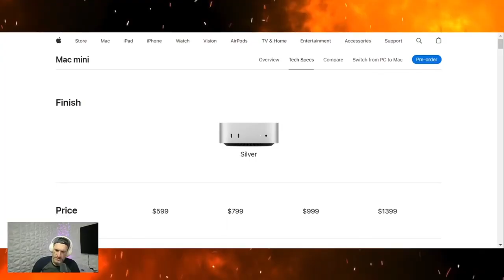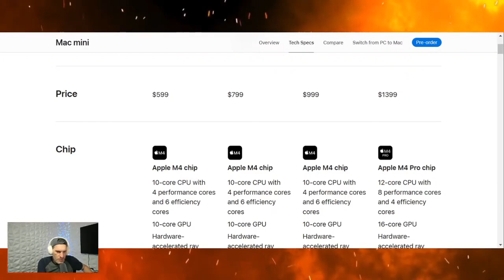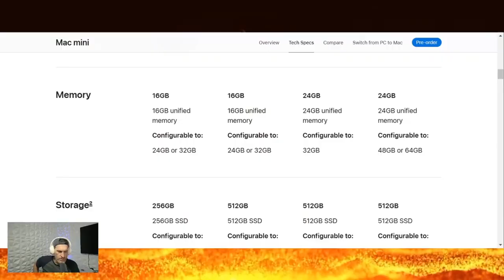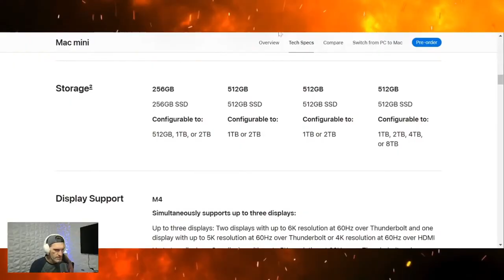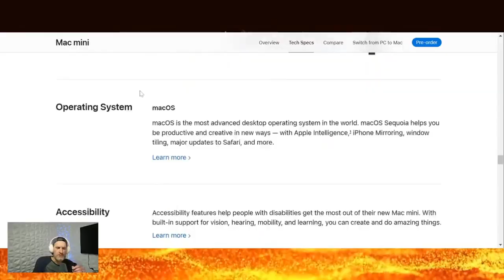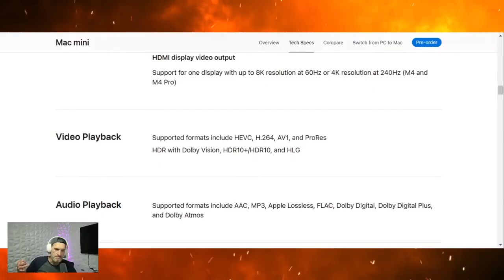Apple Mac Mini M4 CPU Best Mini PC for the Money, Even if you Hate Apple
eSIM STUDIOS PODCAST LIVESTREAM⬇️
Podcast

ABOUT US ⬇️
Taylor Bell is the founder, creator and host of the successful eSIM Studios YouTube Channel and eSIM STUDIOS Podcast. Taylor is a Progressive Web App (PWA) developer and operates many online publications. He is dedicated in helping online viewers experience a better & informative wealth of technology knowledge that is used on a daily basis. Mr. Bell is a graduate from the University of Houston and holds multiple technical degrees from accredited institutions. He is a proud member of the GSM Association (GSMA) & Consumer Technology Association (CTA) and attendee of the yearly Consumer Electronics Convention (CES) in Las Vegas. We are also an official partner of the YouTube Creator's Program and an official partner of the Google Pixel SuperFans membership group as well as official partner's of Nothing and Samsung